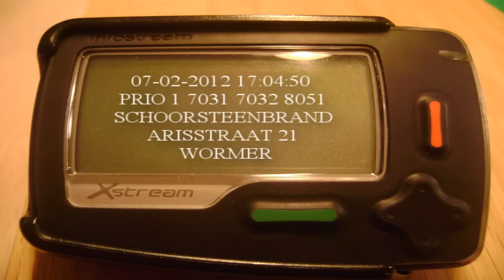Brandweer Wormerland - Prio 1 7031 7032 8051(met versnelling) Schoorsteenbrand wormer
Melding:
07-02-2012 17:04:50 PRIO 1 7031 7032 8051 SCHOORSTEENBRAND ARISSTRAAT 21 WORMER